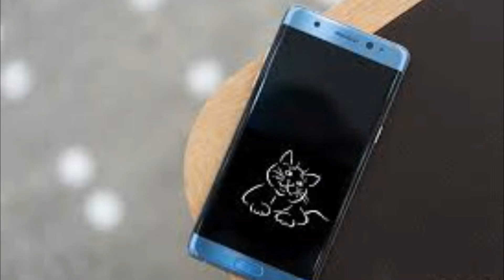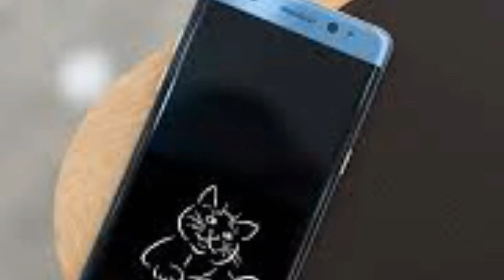Huawei Honor 9 | specification and Price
A true flagship killer has been launched yesterday fron Huawei. The Honour amazingly launched with great feature and specs. Have a look of the flagship killer  Huwaei Honor 9